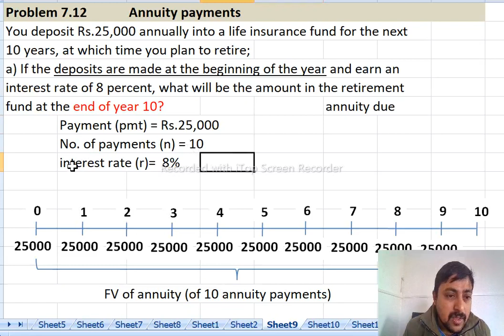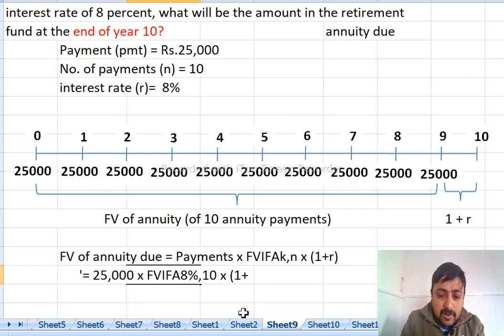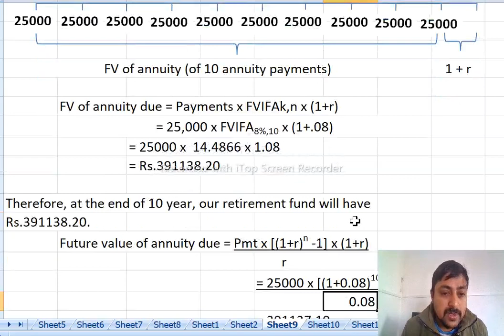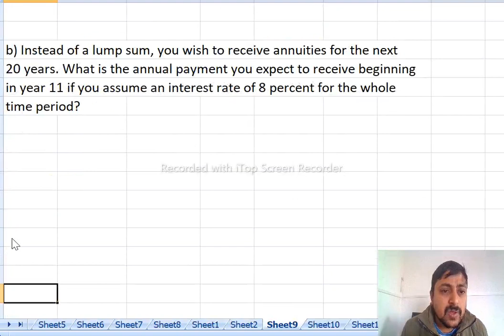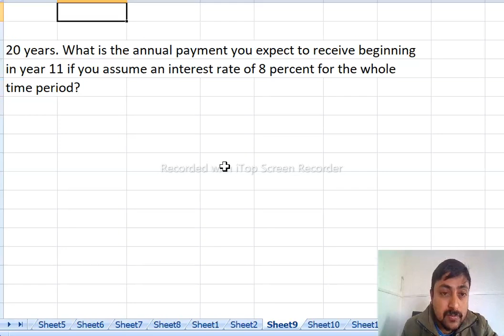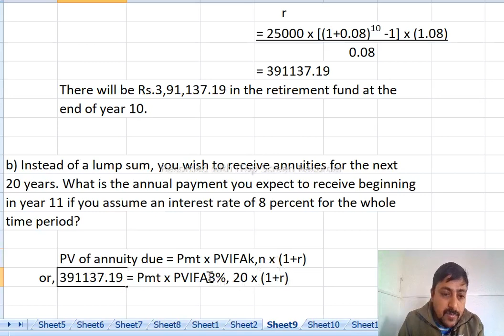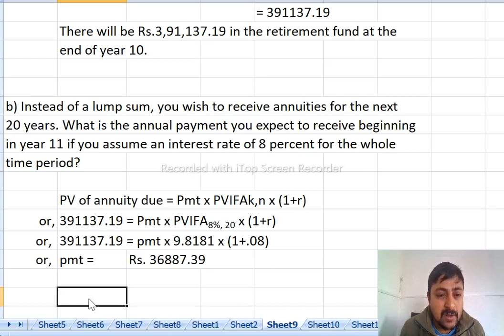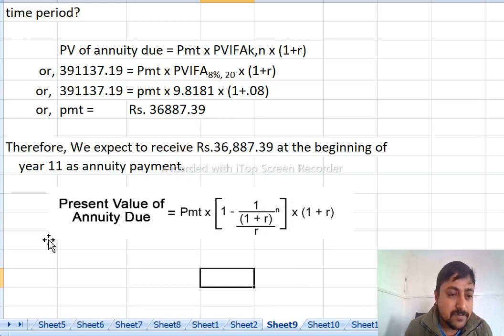Unit 7 || Insurance Companies and Pension Funds || FIM || MBS 4th Sem|| 4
Future Value of annuity and annuity payments. Unit 7: Insurance Companies and Pension Funds.